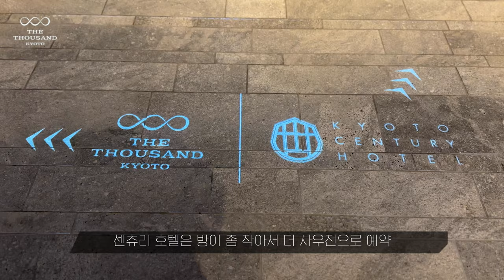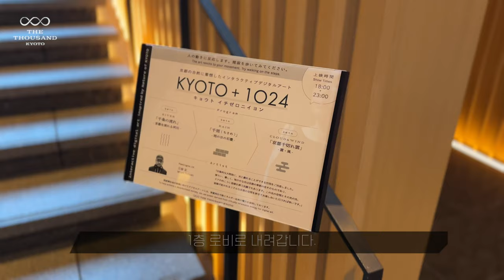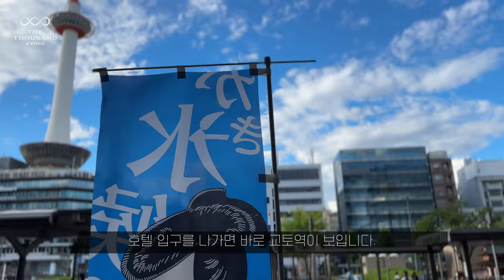교토역 1분 컷 더사우전드 호텔 교토 The Thousand Kyoto Review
9월 추석에 다녀온 교토 여행 중 2박을 했던 더사우전 호텔 교토 리뷰입니다.
5년 된 최근 호텔로 교토역에서 1분이면 갈 수 있습니다.
교토 역 중심에서 여행을 계획 하셨다면 위치도 좋고 편안하고 넓은 호텔입니다.

시청해 주셔셔 감사합니다.